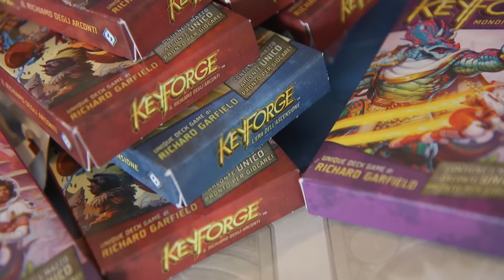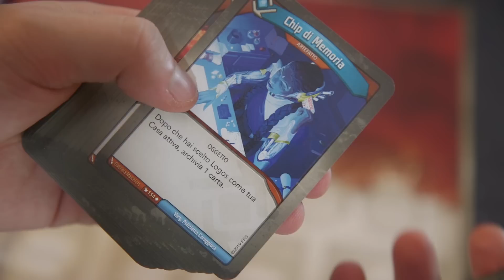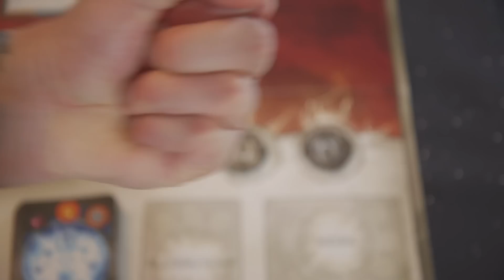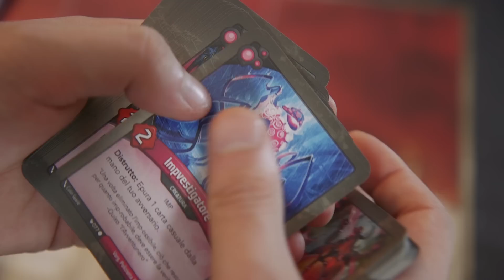IL MIGLIOR GIOCO DI CARTE DI SEMPRE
Quest'oggi vi presentiamo Keyforge, un gioco di carte creato da Richard Garfield, il creatore di Magic the Gathering. Keyforge, a differenza di altri giochi, non ha elementi di Deck Building e basa tutto sull'utilizzo delle giuste strategia per sconfiggere il proprio avversario, forgiando per l'appunto delle "Chiavi". Noi ci stiamo giocando nel tempo libero, e ci sta divertendo un sacco.
Questo video lo abbiamo creato con le ragazze di Asmodee, perché ci siamo accorti che giocandolo, non lo avremo mai reso al meglio. Ma se amate i giochi di carte, provatelo, ve ne innamorerete.
Con l'aggiunta della nuova espansione, sono arrivate anche altre due nuove casate, che si uniranno alle altre per comporre nuovi deck e nuove strategie!